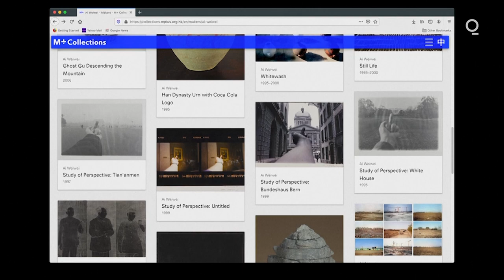Hong Kong's New M+ Art Museum Won't Show Ai Weiwei's Tiananmen Photo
Hong Kong’s new M+ art museum will not show Chinese artist Ai Weiwei’s Tiananmen photo as it grapples with art under China’s national security law, says its chief administrator Henry Tang.

The new museum, pronounced "M plus," is supposed to be a venue for contemporary art to match the Pompidou Centre in Paris, the Museum of Modern Art in New York, and the Tate in London, according to its chief administrator Henry Tang.

Now Tang is defending his museum's collection against attacks from legislator Eunice Yung and Hong Kong media that support the Chinese Communist Party.

The museum received a donation of a large amount of contemporary Chinese art from a Swiss collector, Uli Sigg.

Among Sigg's collection are artworks by prominent Chinese artist Ai Wei Wei.

Earlier this month, Yung suggested that artwork such as Ai's could be against the new national security law that Beijing imposed on Hong Kong last year.

Tang said the artwork that attracted the attention of Yung, which is called "Study of Perspective," features a series of photos of iconic buildings with a hand in the foreground and the middle finger raised.

"I will just reveal a small bit, that the curatorial process, we have never planned for that photograph to be included in the opening exhibition, so there is no question that we have retracted it, or we have succumbed to pressure and have changed it," Tang said Monday.

Tang is a former Hong Kong senior government official, famous for his wine collection.

Yung is a legislator for the New People's Party, and is not known to be an art expert, but she is known to be a supporter of the Hong Kong government and policies made by the Chinese Communist Party.